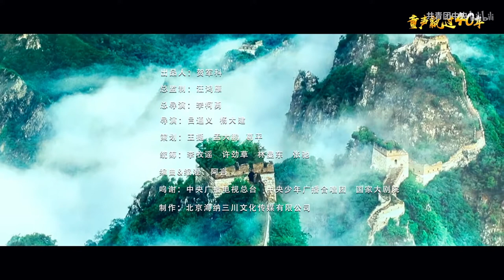童声飘过40年